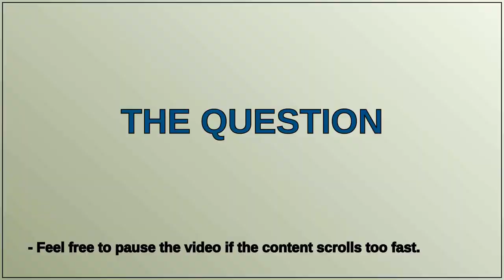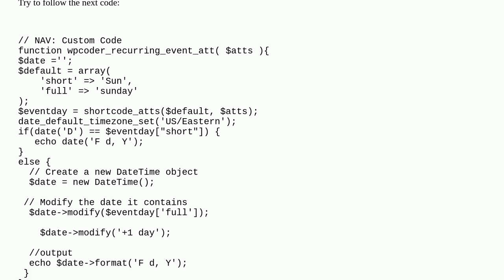Wordpress: How to get next day date of a specific day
How to get next day date of a specific day

A special thanks goes out to the community

  date functions plugins plugin-development shortcode